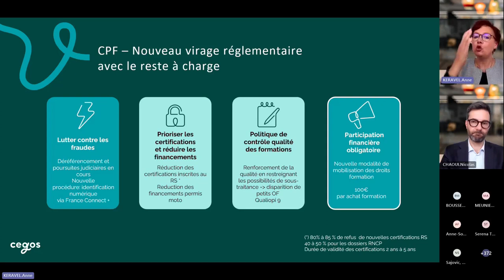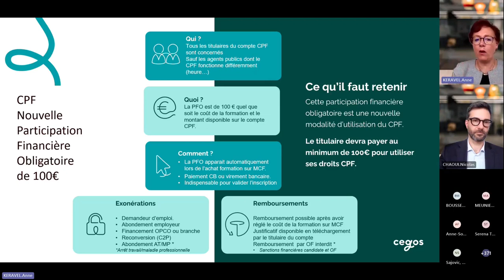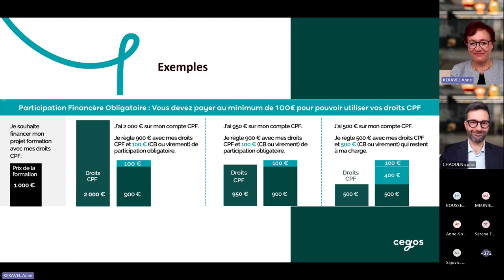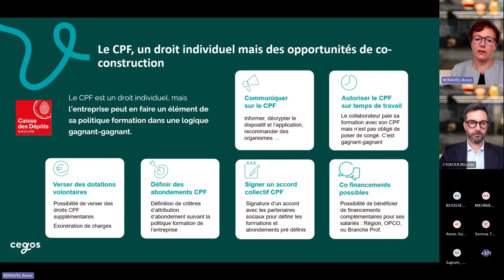Actualités CPF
Anne Keravel, directrice de projets financements au sein du groupe Cegos, fait le point que les évolutions du CPF. A découvrir notamment les modalités de la nouvelle Participation Financière Obligatoire de 100€ pour les achats de formation au titre du CPF. Un point également sur les options possibles pour un CPF co-construit.